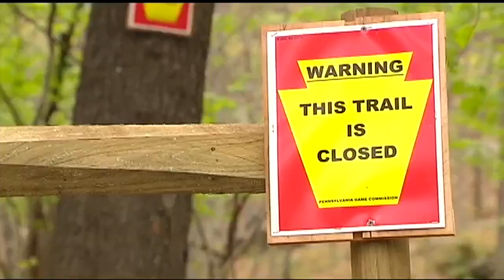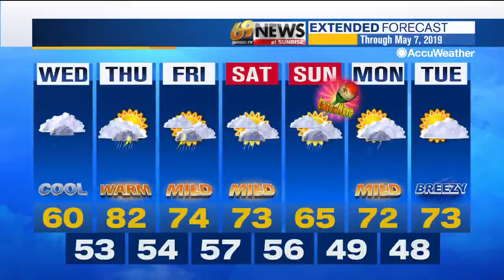69 News afternoon NETCAST for 5/1/19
Here's a look at our top stories this afternoon: Glen Onoko Falls trail officially closed to hikers; Man jailed in connection with homicide at store in Reading; Amazon expands Whole Foods delivery to Allentown. For more, watch 69 News or go to WFMZ.com